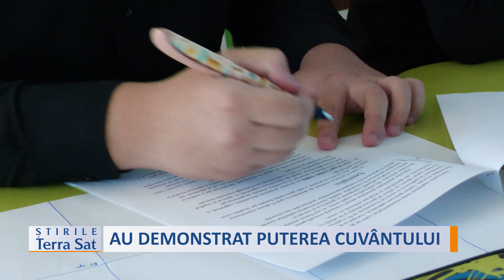AU DEMONSTRAT PUTEREA CUVÂNTULUI